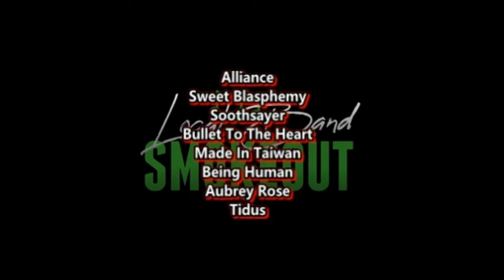Pentatonix - Evolution of Rihanna ( Reaction / Review )